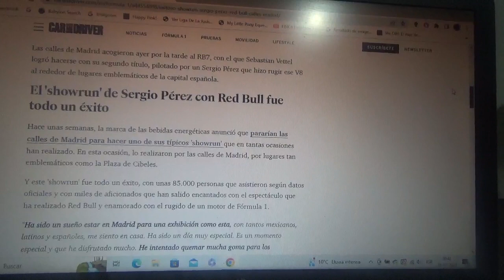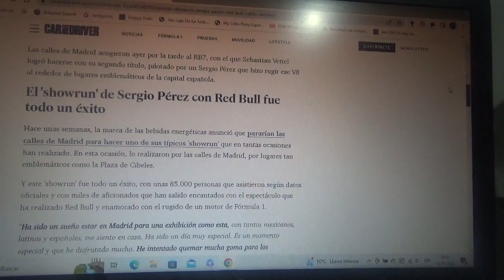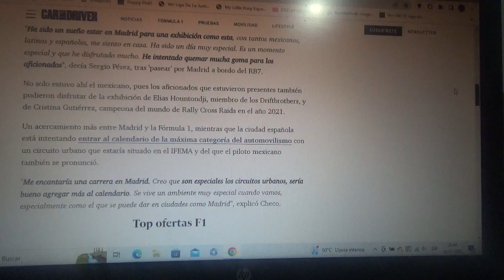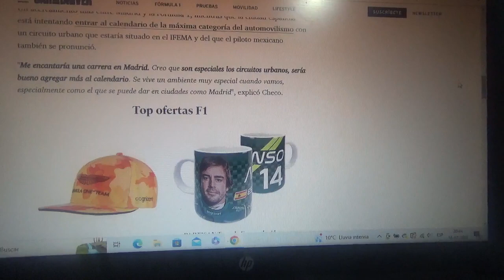Red Bull Racing y Checo Pérez hicieron su exitoso "showrun" en Madrid España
Lo hicieron precisamente con el RB7 que manejó el alemán Sebastian Vettel en la Temporada 2011 y con el que además ganó su 2do campeonato mundial